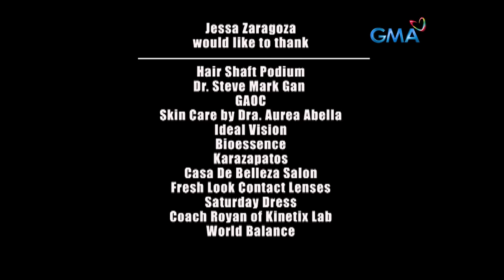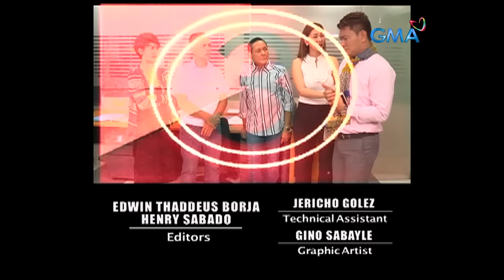Pepito Manaloto: Full Episode 356 (Stream Together)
Naadik si Aling Mimi sa pagkolekta at pag-iipon ng barya kung kaya’t pati wishing well ay kanyang pinatos na! Samantala, si Pepito naman ay ipaglalaban ang karapatan ng kanyang mga empleyadong miyembro ng LGBTQ.